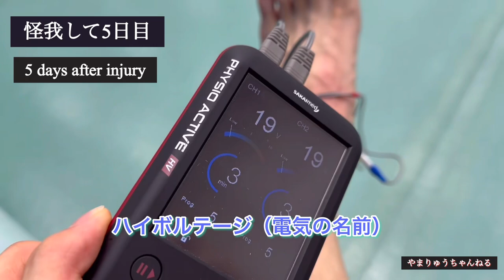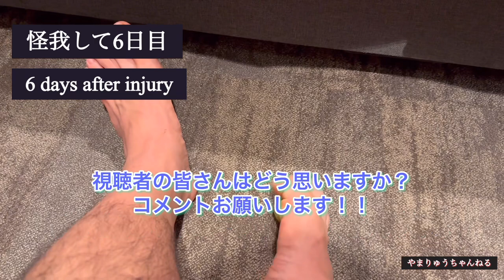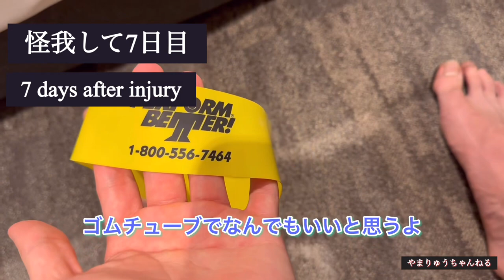【バレーボール】リアル復帰までのトレーニング、ケア動画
こんにちは！
公式戦で捻挫をしてからのトレーニングやケア動画になっています。
この動画を参考に早期復帰など少しでも皆様の為になれば嬉しいです！